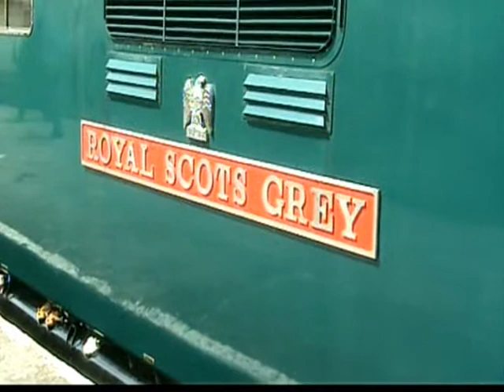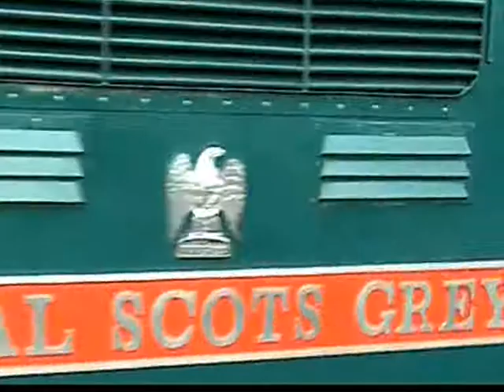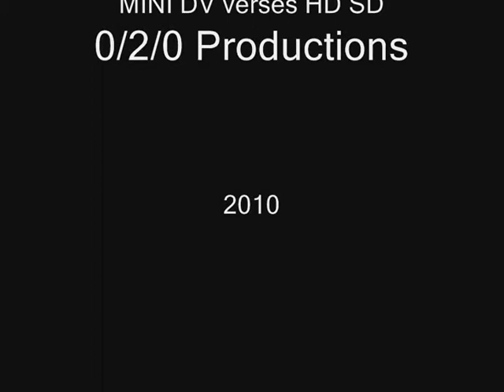DELTIC 55022 E.L.R.....(test film) DV v HD. Loco Tv Uk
This production was a test film not ment for public viewing but hay its a Deltic so why not! 55022 at the E.L.R shot useing a small HDcamcorder and a miniDV camera but after digitising and one thing an another its not briliant. Loco Tv Uk 2010.O/2/O PRODUCTIONS.